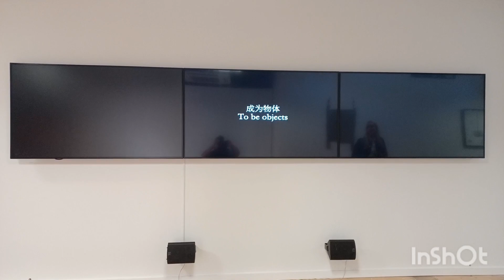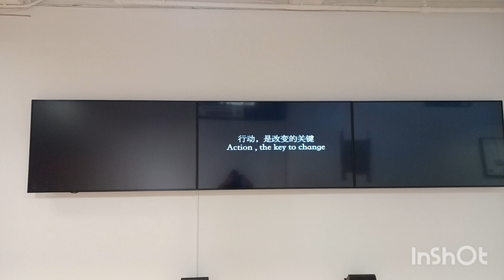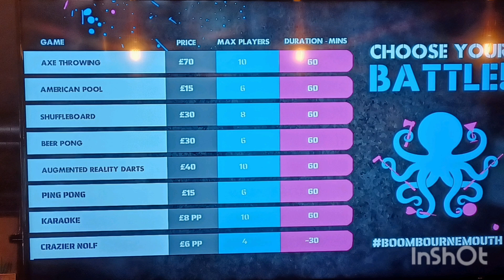Take that ribute acts at local church festival in bournemouth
Some classic songs from local tribute acts at our local church